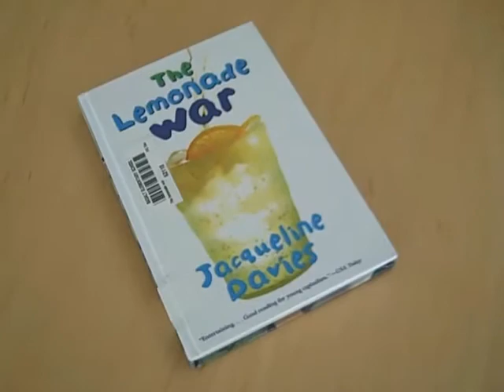The Lemonade War by Jacqueline Davies